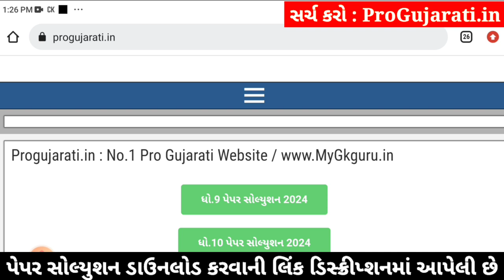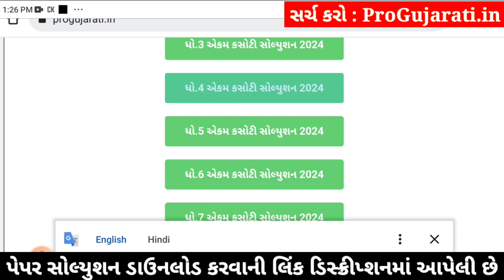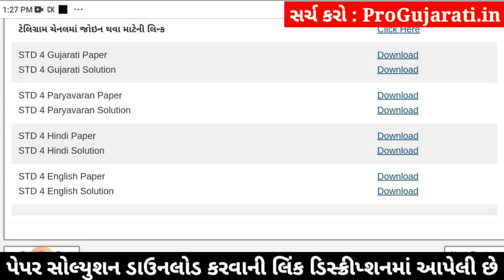std 4 hindi ekam kasoti 3/2/24, ekam kasoti std 4 hindi 3/2/24, std 4 ekam kasoti hindi 3/2/24 paper